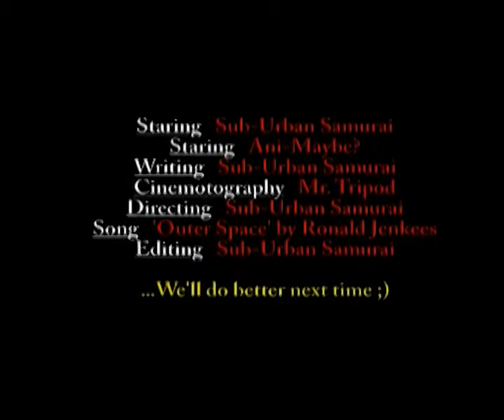Opposing Otaku After: Yugioh, Bonds Beyond Time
The day after watching, 'Yugioh, Bonds Beyond Time'; the Sub-Urban Samurai and Ani-Maybe? give a quick review of the movie.